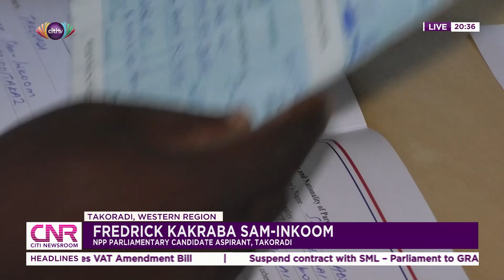Western Regional Minister faces stiff competition in parliamentary bid in Takoradi | CNR